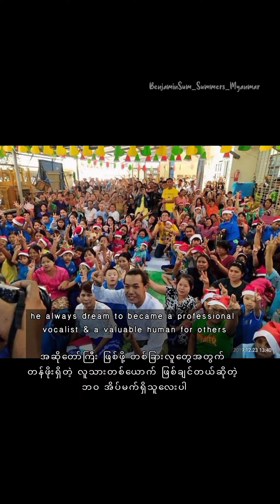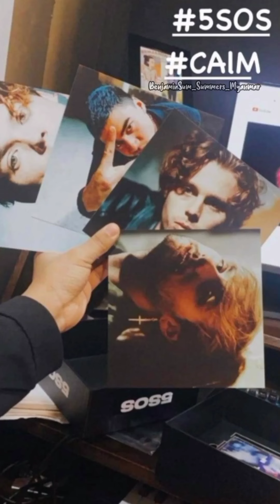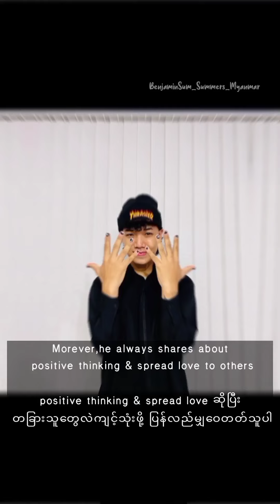All about Benjamin Sum